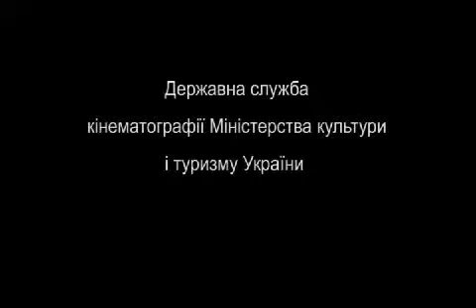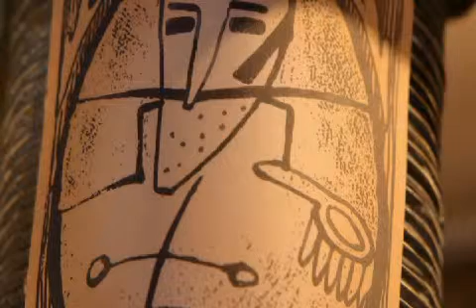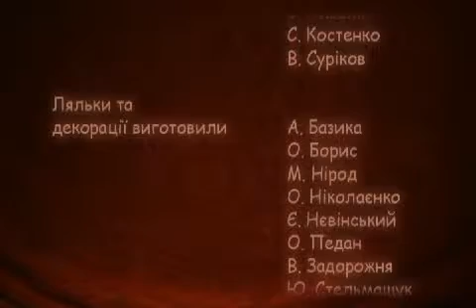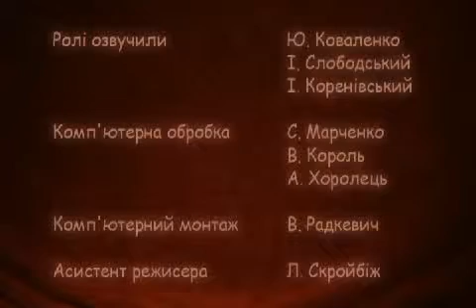ДЯЧЕНКО Театральный роман